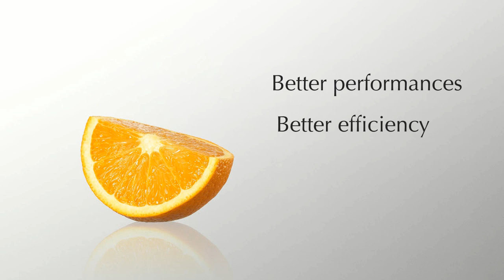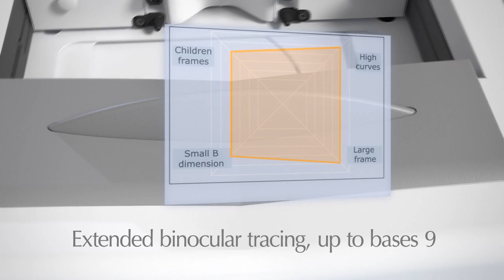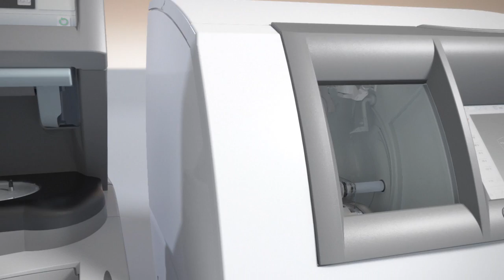Mr. Orange | Lens Edger